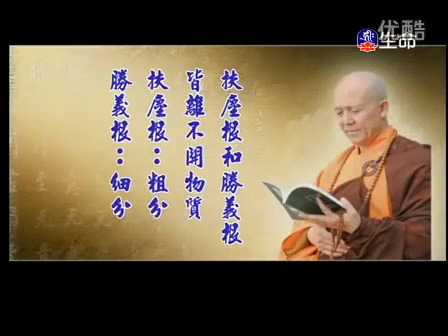明证法师《心经》1.